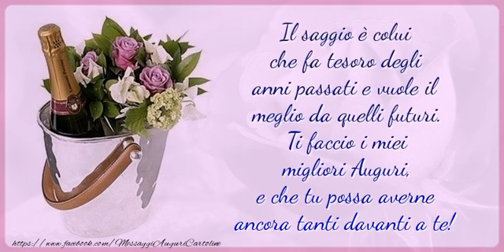Ti faccio i miei migliori Auguri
Il saggio è colui che fa tesoro degli anni passati e vuole il meglio da quelli futuri. Ti faccio i miei migliori Auguri, e che tu possa averne ancora tanti davanti a te!